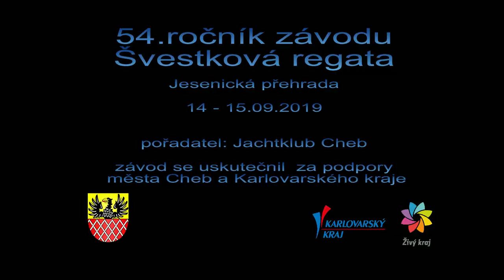54.ročník závodu Švestková regata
54.ročník závodu Švestková regata - Jesenická přehrada 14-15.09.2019